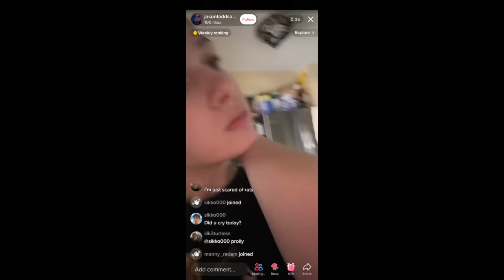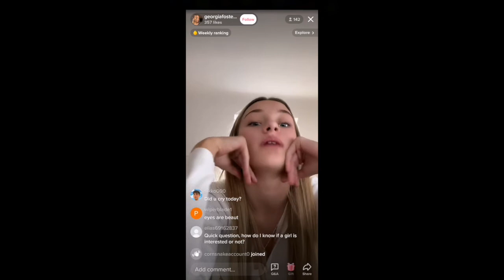Did You Cry Today